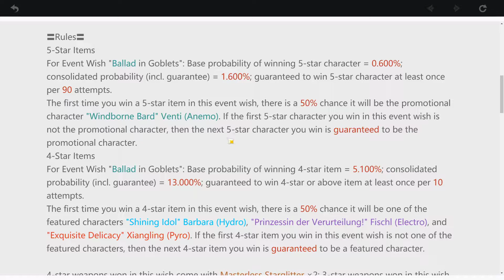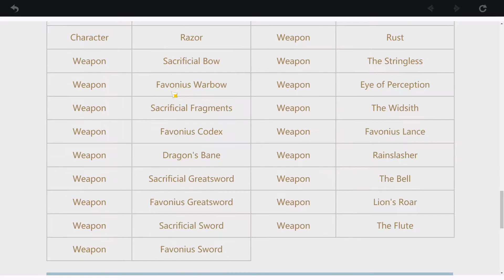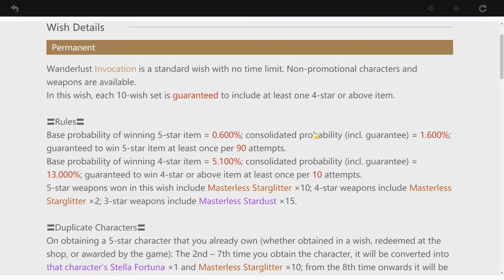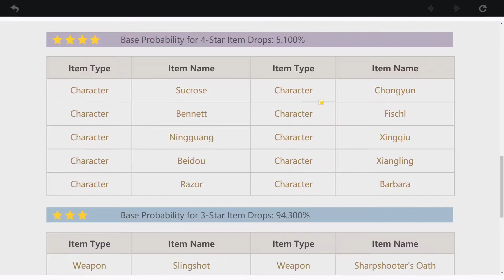The First Dungeon | Genshin Impact | Part 2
Genshin Impact is a new open world adventure game, that brings in a hero summoning system much like other gacha games. Join us as we explore the world and fight many different enemies and bosses.